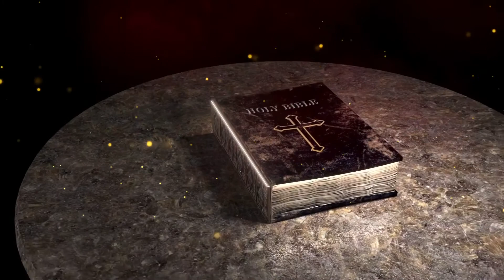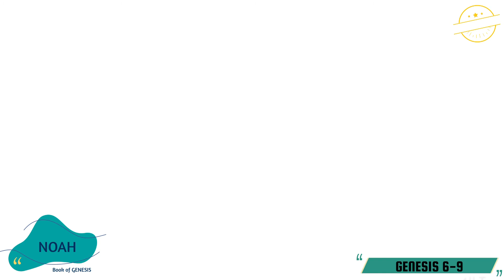Bible Story Episode 4: Noah | The Man Who Obeyed When it Didn’t Make Sense | Book of Genesis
Allow me to share this Bible Story inspired from the bible.